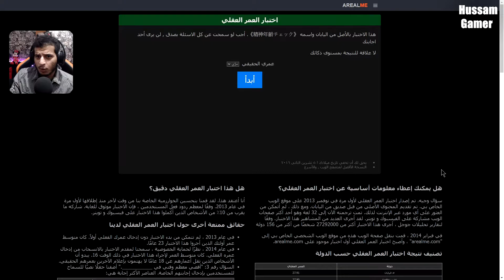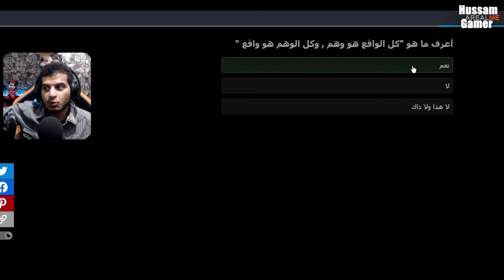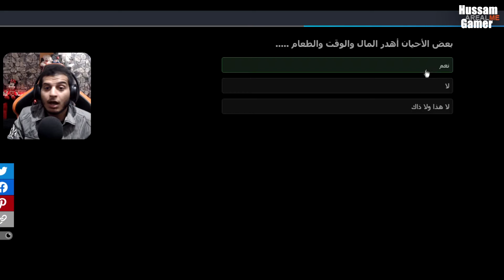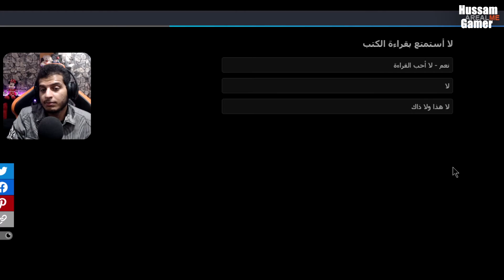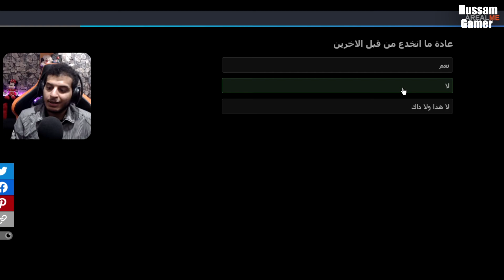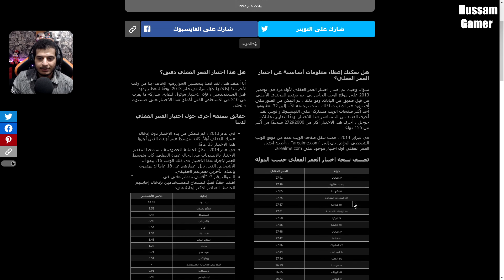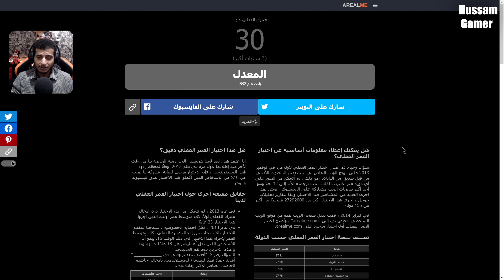اختبار العمر العقلي AREALME